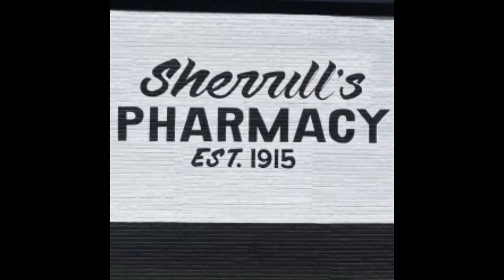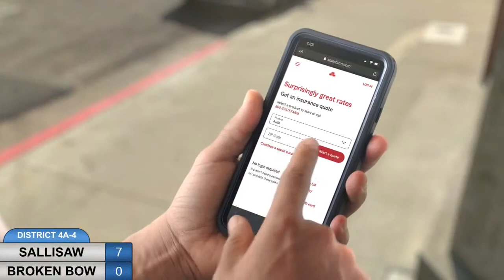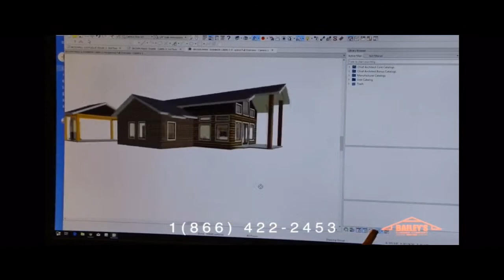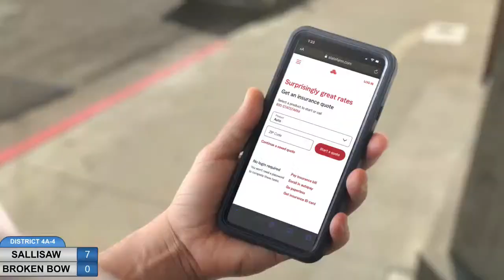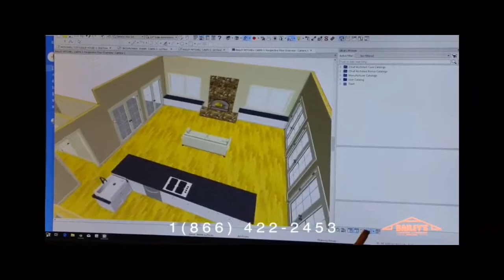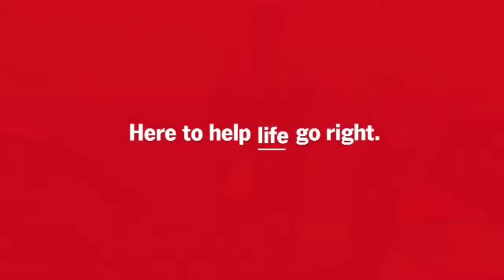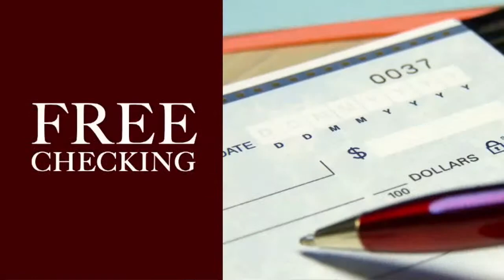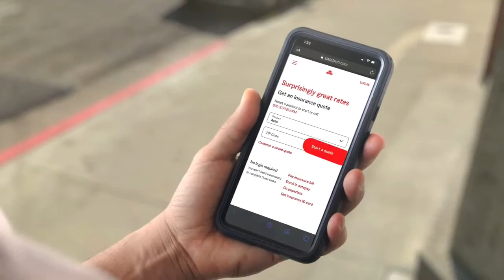(LIVESTREAM BB AT SALLISAW) 2023 SAVAGE VARSITY FOOTBALL - BROKEN BOW at SALLISAW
SALLISAW, OKLAHOMA - DISTRICT 4A-4 Matchup - The Broken Bow Savages visit Sallisaw for a key District 4A-4 matchup in Perry F. Lattimore Stadium.  This Livestream ends abruptly due to a data throttle by the internet provider but the final minutes of the game are recorded and available to view